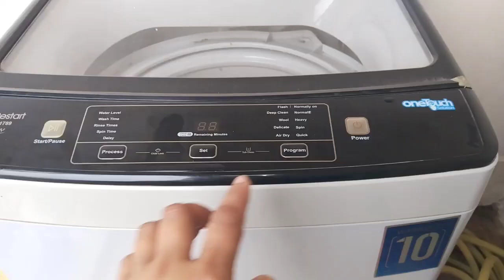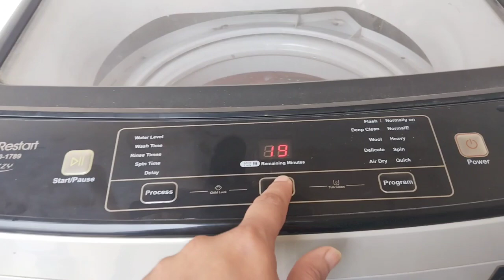How To Manage Daily Life | Pakistani Daily Routine Vlog | Summer Vlog 2023 | Summer Recipes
How To Manage Daily Life | Pakistani Daily Routine Vlog | Summer Routine Vlog | Summer Recipes

AOA I hope KY ap sab khariyat sy hon gy Mary aj KY vlog my ap ky sath apni daily routine manage daily life morning to evening routine full day busy routine summer routine summer vlog summer recipe summer recipes how to organize how to manage sub share karo gi to vlog ko full watch Karna ur like share subcribe and thumbs up 👍 dy